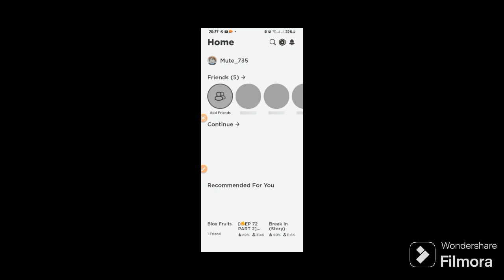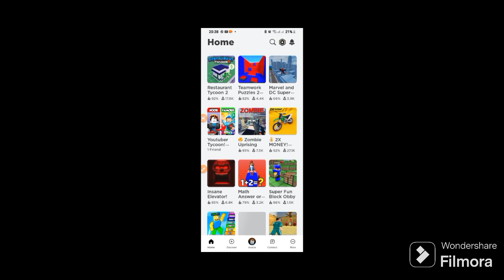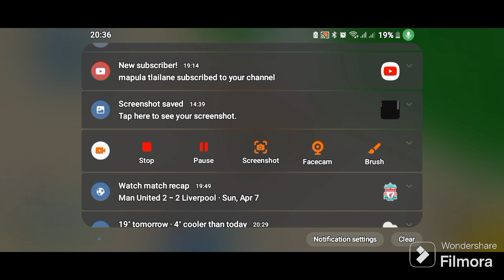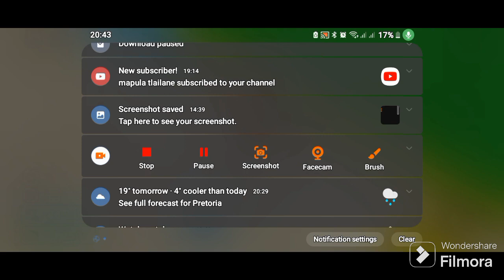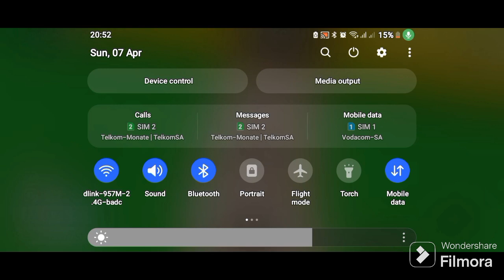Playing roblox(YOUTUBER TYCOON)Pt1